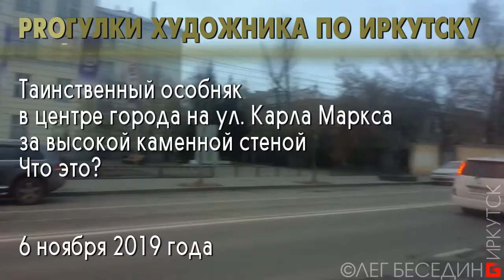Прогулки по Иркутску. Таинственный особняк за высокой стеной в центре города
Прогулки по Иркутску. Таинственный особняк за высокой стеной в центре города. Что это? Не пора ли убрать стену?

ОЛЕГ БЕСЕДИН Иркутск ВИДЕО-КАНАЛ: Искусство, Архитектура, Дизайн, Уроки Галереи, Мастер-классы, Репортажи.
DONATE-ART – акция,  добровольные взносы – Ваш знак того, что моя работа интересна и нужна. Сообщите мне о желании участвовать в акции  – это позволит мне сформировать круг друзей – закрытую группу, для которых я делаю эксклюзивные публикации и особо интересные уроки, делюсь секретами, персонально отвечаю на вопросы в интерактивном онлайн режиме.

Авторские страницы:
"ПРОгулки художника по Иркутску"
"Похабовск. Культурно-архитектурный заповедник маразма" (архитектурная критика)

ok.ru/besedin